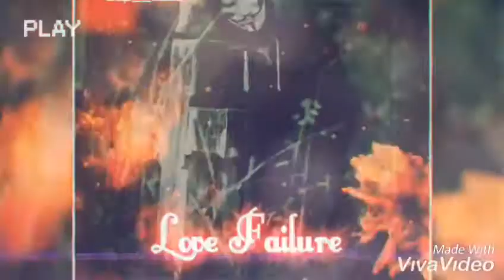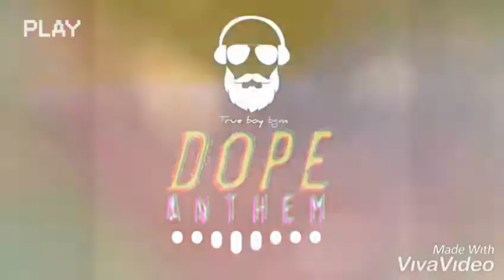Mixing combo songs[tamil]